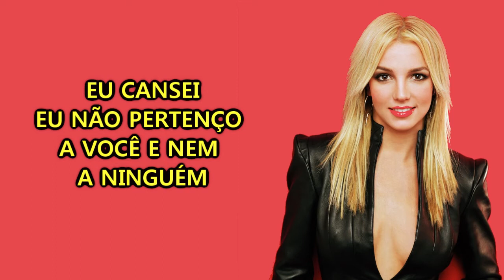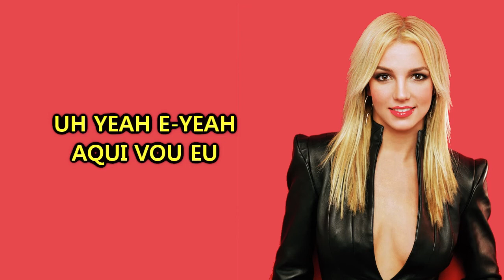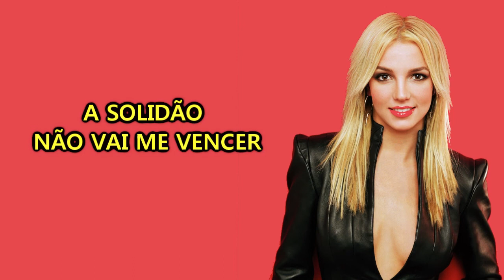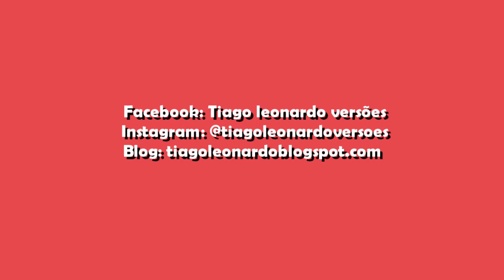Britney Spears Stronger (Versão LITERAL em Português )Tiago leonardo versões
(ENG)
No-profit recordings